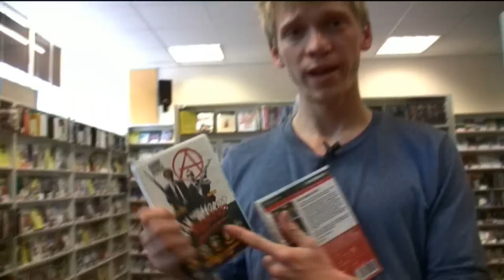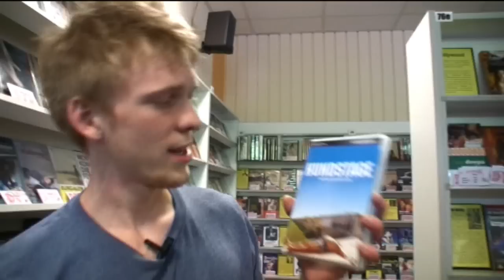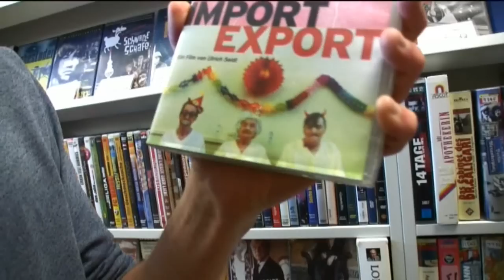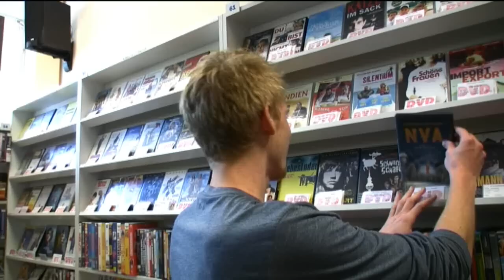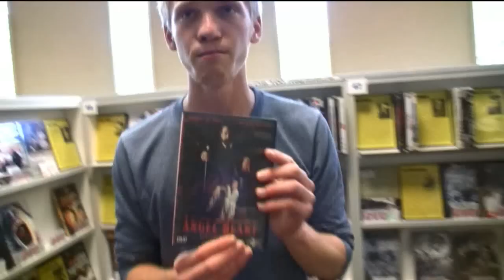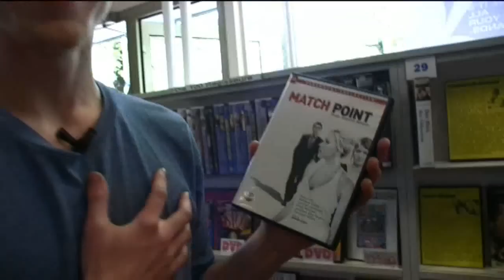Dorfpunks - Pit Bukowski im Filmcheck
Pit Bukowski - einer der Hauptdarsteller der Rocko Schamoni-Verfilmung "Dorfpunks" hat uns  in die Videothek Video Collection begleitet und erzählt warum er perverse Filme mag, wieso er Vin Diesel nicht mag und bei welchen Schauspielerinnen er schwach wird.